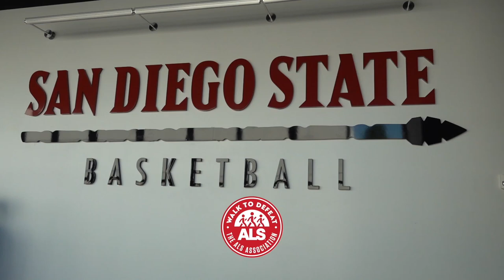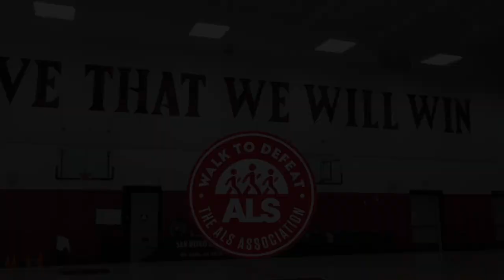San Diego State University Aztecs Men’s Basketball Team - Walk to Defeat ALS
San Diego State University Aztecs men’s basketball coaches and players Walk to Defeat ALS in support of assistant coach Mark Fisher, who was diagnosed in 2011. According to Head Coach Brian Dutcher, “It’s all about teamwork!” The team also shows support for Mark by wearing “Athletes vs. ALS” shirts and the coaches wear ALS Association lapel pins.